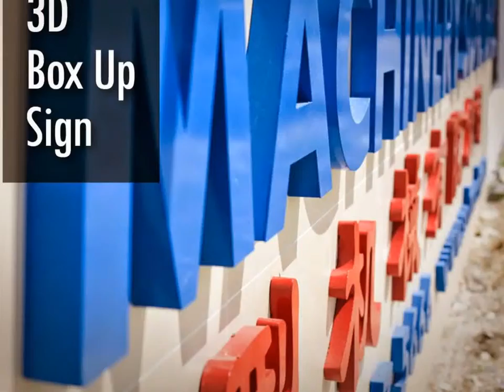Malaysia PJ Advertising Agent, Advertising Agent in PJ Malaysia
Malaysia PJ Advertising Company, Advertising Company in PJ Malaysia
Malaysia PJ Advertising Agency, Advertising Agency in PJ Malaysia
Malaysia PJ Advertising Agencies,  Advertising Agencies in PJ Malaysia
Malaysia PJ Sign Maker, Sign Maker in PJ Malaysia
Malaysia PJ Signmaker, Signmaker in PJ Malaysia
Malaysia PJ Signboard Company, Signboard Company in PJ Malaysia
Malaysia PJ Signboard Manufacturer, Signboard Manufacturer in PJ Malaysia
Malaysia PJ Signboard Manufacturing, Signboard Manufacturing in PJ Malaysia
Malaysia PJ Signboard Fabrication, Signboard Fabrication in PJ Malaysia
Malaysia PJ Sign Board Shop, Sign Board Shop in PJ Malaysia
Malaysia PJ Custom Made Signage, Custom Made Signage in PJ Malaysia
Malaysia PJ Signage Maker, Signage Maker in PJ Malaysia
Malaysia PJ Signage Consultancy, Signage Consultancy in PJ Malaysia

Malaysia PJ Neon Signs, Neon Signs in PJ Malaysia
Malaysia PJ LED Signs, LED Signs in PJ Malaysia
Malaysia PJ Wood Base Signs, Wood Base Signs in PJ Malaysia
Malaysia PJ 3D Box Up Sign, 3D Box Up Sign in PJ Malaysia
Malaysia PJ 3D Box Up Lettering, 3D Box Up Lettering in PJ Malaysia
Malaysia PJ 3D Letters Signs, 3D Letters Signs in PJ Malaysia
Malaysia PJ 3D Dimension Letter, 3D Dimension Letter in PJ Malaysia
Malaysia PJ 3D Dimensional Letter, 3D Dimensional Letter in PJ Malaysia
Malaysia PJ 3D Channel Letters, 3D Channel Letters in PJ Malaysia
Malaysia PJ 3D Signage, 3D Signage in PJ Malaysia
Malaysia PJ 3D Box Up Lettering & Logo, 3D Box Up Lettering & Logo in PJ Malaysia
Malaysia PJ 3D Letter & Logo, 3D Letter & Logo in PJ Malaysia
Malaysia PJ Channel Letter Signs, Channel Letter Signs in PJ Malaysia
Malaysia PJ 3D Embossed Letters, 3D Embossed Letters